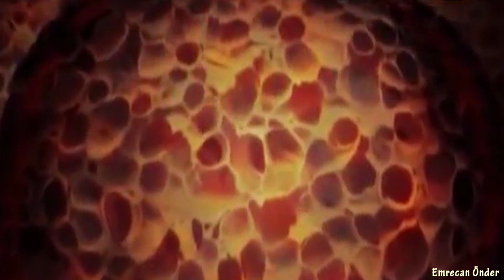Güneş Yok Olursa Neler Olur | Kıyamet Dünyanın Sonu Belgesel 🌍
Güneşimiz sonsuza kadar yaşamayacak. Peki bu yok oluş şu anda biz hala hayattayken başlasaydı burda olupta izleseydik neler görürdük? Böyle bir dünyayı hayal etmek bile güç kıyamet ve dünyanın sonu bu şekilde olabilir mi?
Hazırladığım belgesel tadındaki videoda Güneş kızıl deve dönüştükten sonra gezegenimize olacakların ve bir yaşam mücadelesinin nasıl gerçekleştiğini izleyeceksiniz.